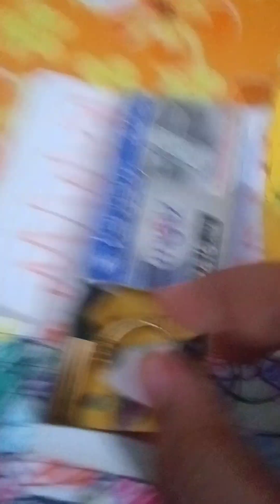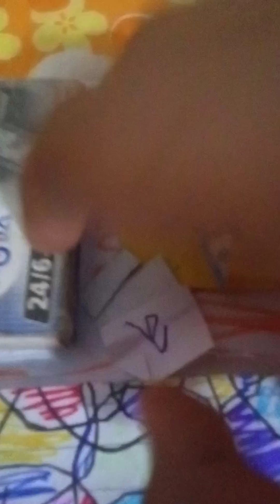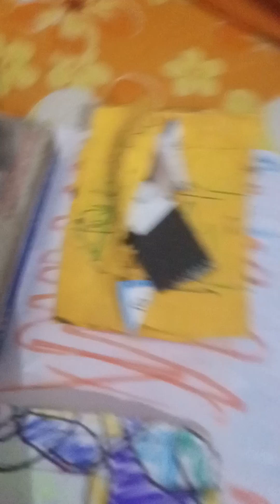12 November 2023